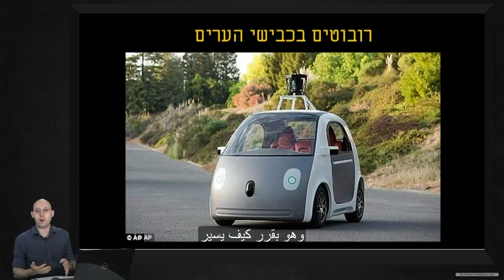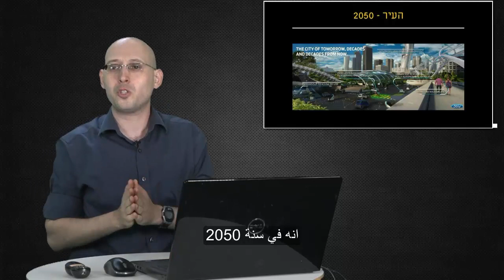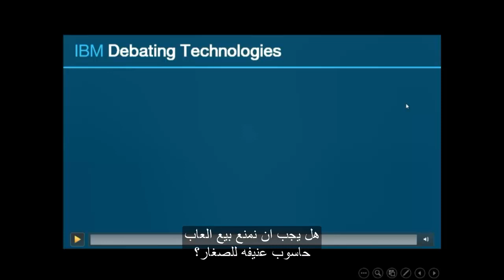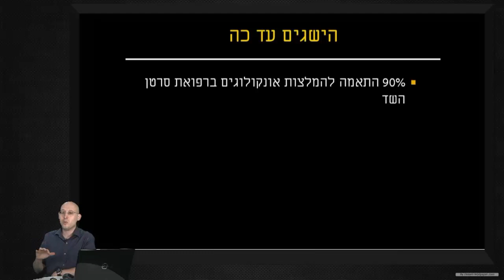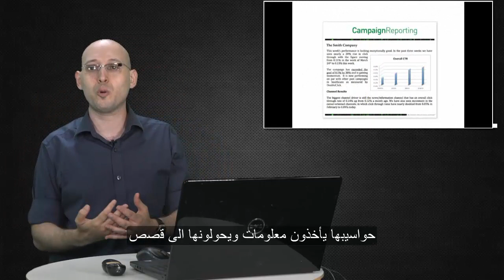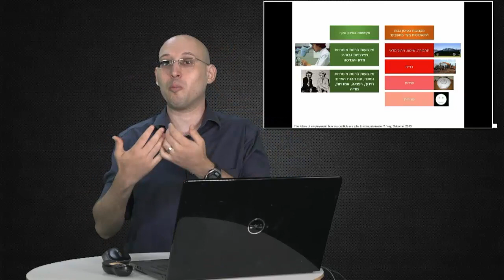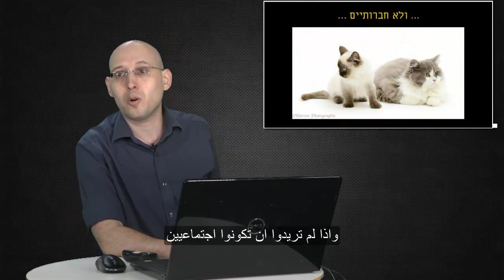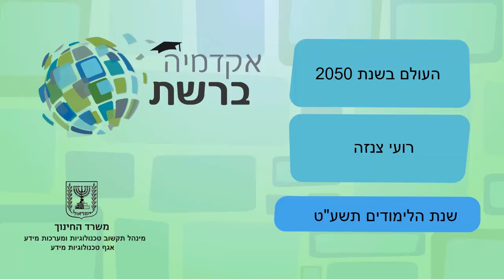איך יראה העולם בשנת 2050? עם ד"ר רועי צנזה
כיצד יכולים להיראות חיינו בשנת 2050? כיצד נושפע מקיומה של בינה מלאכותית מתקדמת, רובוטים משוכללים, והתפתחויות במדעי החיים? וכיצד יוכלו הילדים של היום להתמודד עם כל ההתפתחויות הללו - ולהבטיח לעצמם עתיד משמעותי ומזהיר ככל האפשר?